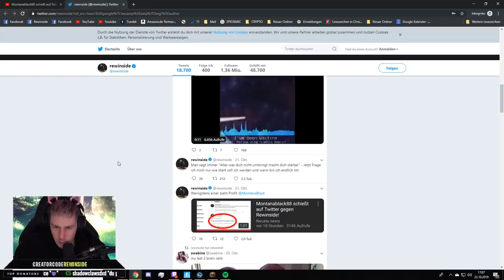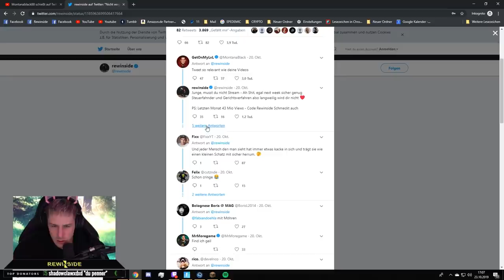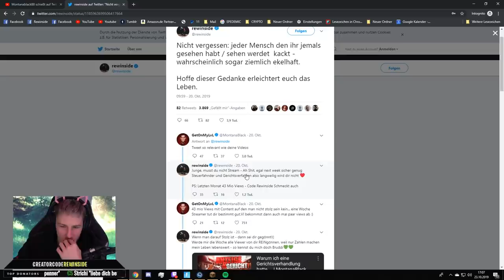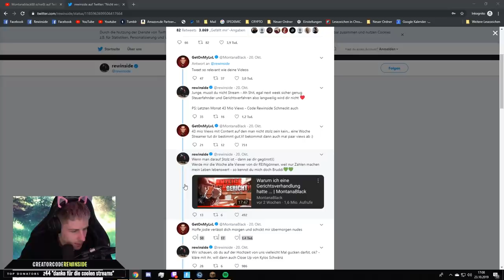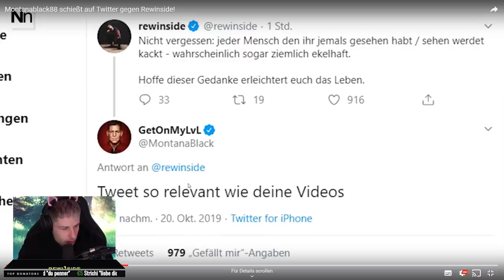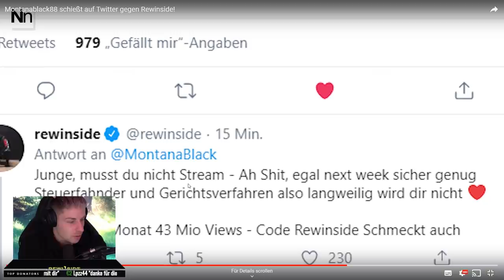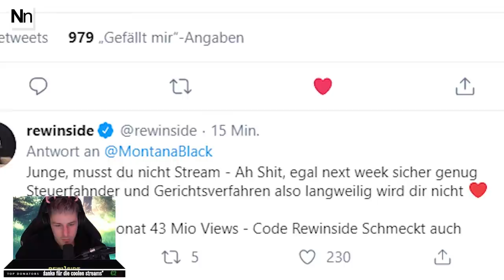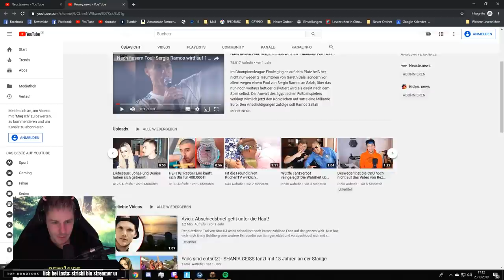BEEF mit MONTANABLACK ? | Rewinside Realtalk